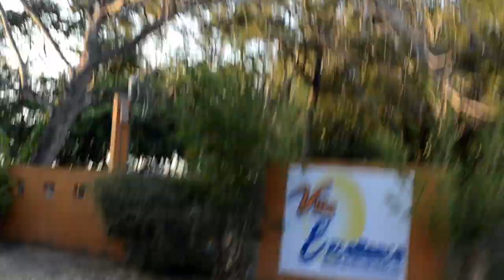OUTING W/ FRIENDS